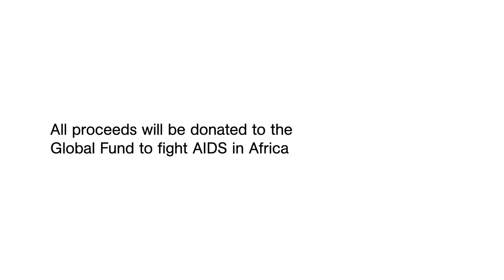(RED) Sotheby's Auction: Bono, Jonathan Ive and Marc Newson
Bono, Jonathan Ive and Marc Newson teamed up to increase charity money. This is a real celebration of great design products at the right place at the right time.